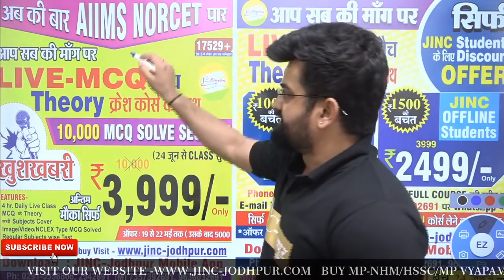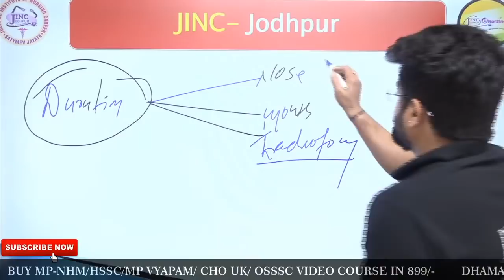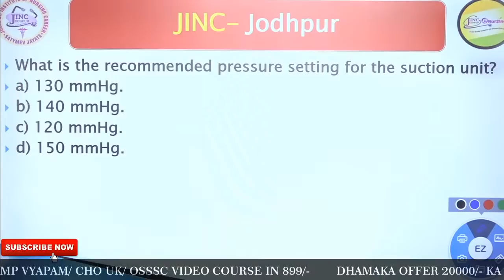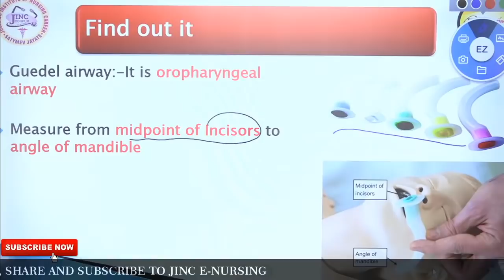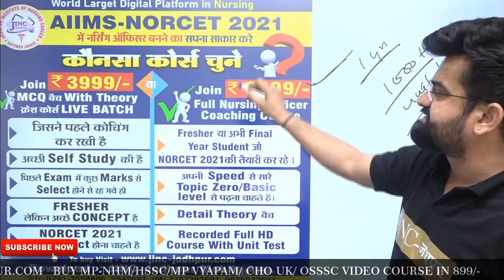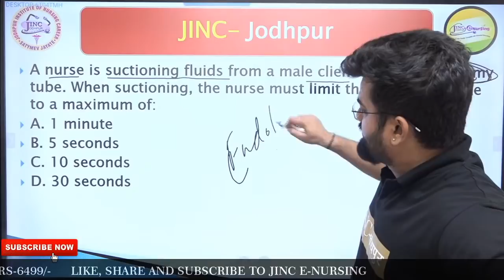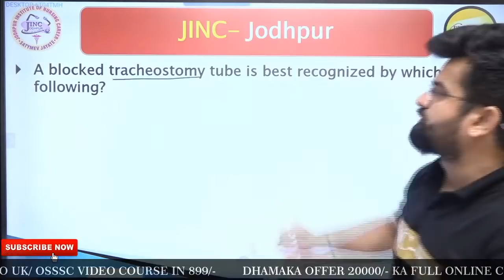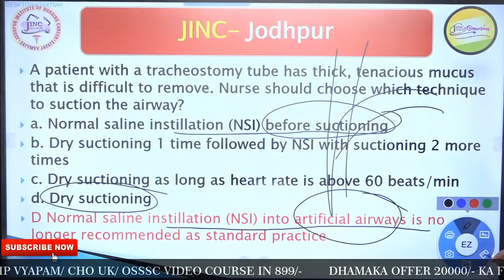Suctioning/Suction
By Dr Ashok Dhaka Bishnoi

TO JOIN MOST TRUSTED ONLINE COACHING COURSE FOR NURSING OFFICERS- ESIC/ AIIMS- NORCET

2. SIGN IN with your GMAIL ID
3. Click on Buy Course
4. Select COMPLETE NURSING OFFICER COACHING COURSE-Rs 6499
5. Pay ONLINE